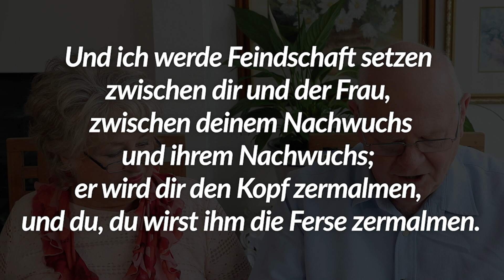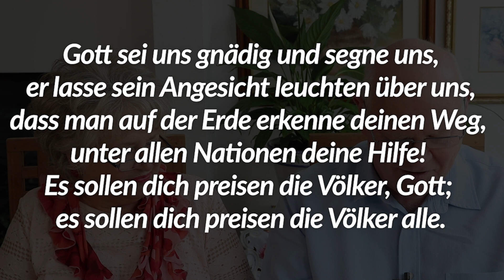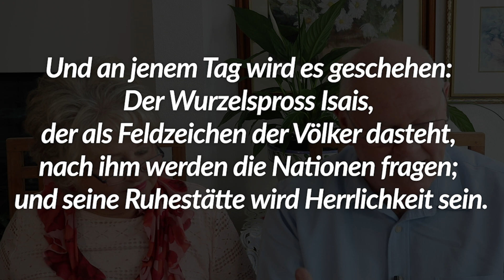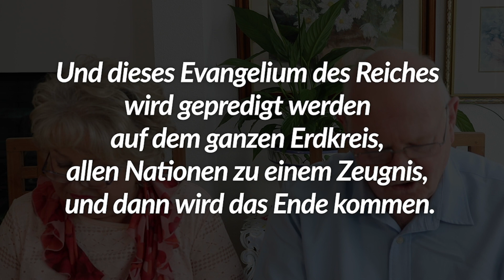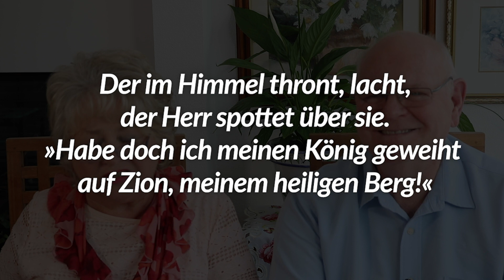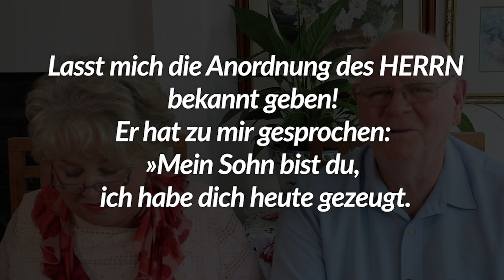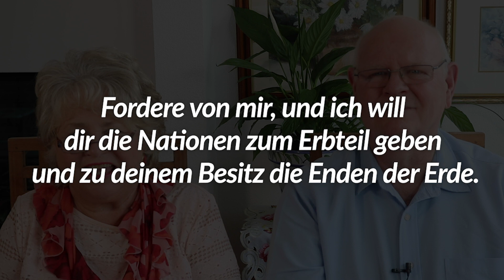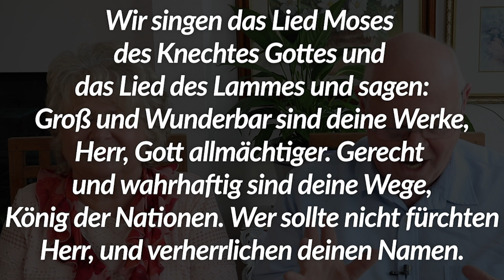Gebetsarmee23 #22 Verheißung der Nationen